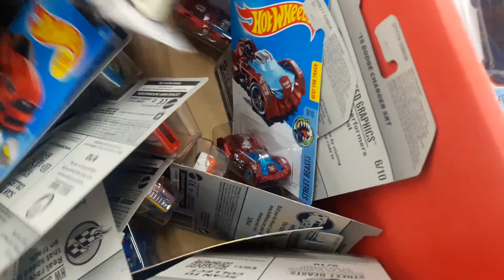What's going on here? Hot Wheels A case super de duper! Ba Bigga De Bam!